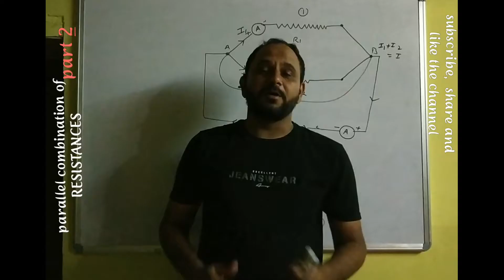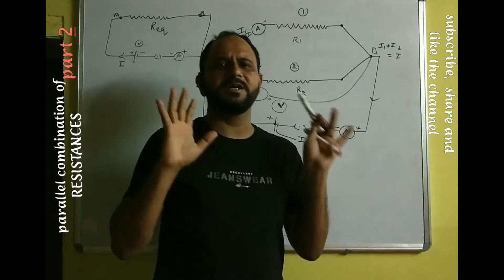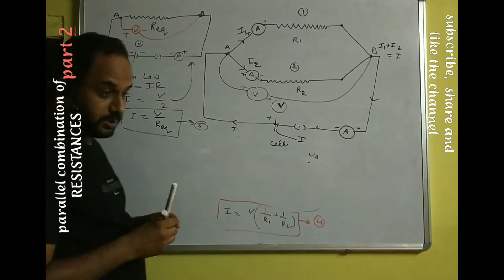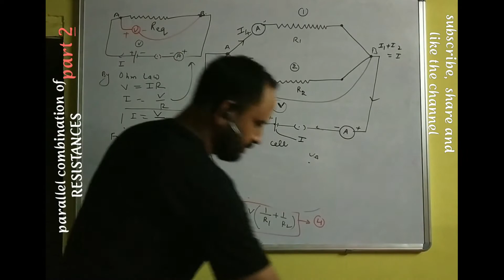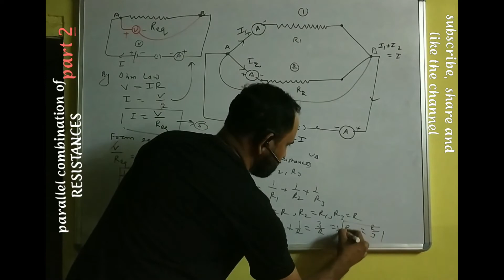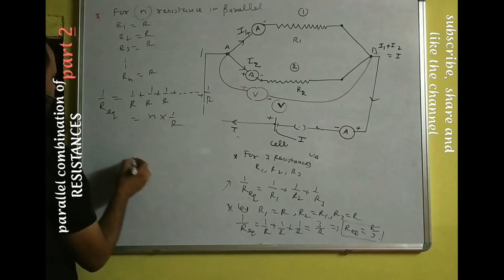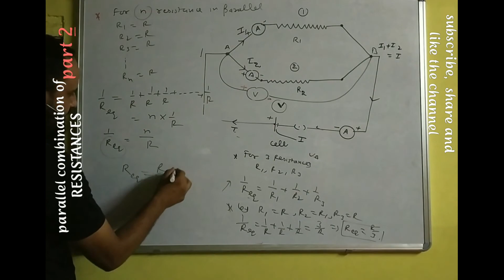parallel combination of resistances part 2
parallel combination of resistances